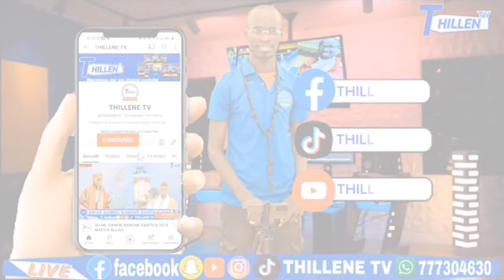🛑TAKOUSAN GUI AVEC S.SAME MBOUP LE 20 JUIL 2024 À RAW @THILLENETV.✅️